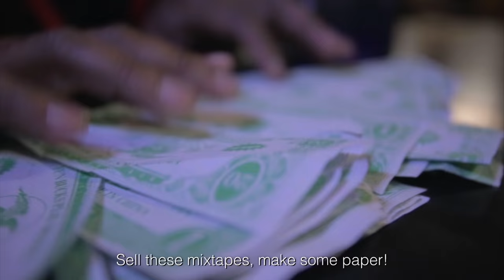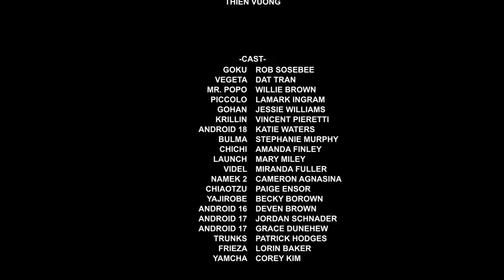Swaggin Ball Z a Dragon Ball Z PARODY/SPOOF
CapsuleCorps! Here's my latest passion project I've been working on this past month, Dragon Ball Z Fan Film: Swaggin Ball Z Ep. 649 Magic Ball Music PARODY Spoof! This time tried doing a reality MtV show flip on the Saiyan warriors. MORE SWAG, MORE DOLLARS, MORE BALLLLLL ZZZZZ~ XD

If you want to support and see more Swaggin Ball Z in the future please leave a comment letting us know!!! This is a pilot episode!
CREDITS

PRODUCER
Loyal K.N.G. Productions & RealTDragon

ASSISTANT DIRECTOR:
Alex Lena (Instagram: @ShimigamiKNG)

WRITTEN, EDITED, VFX ARTIST
Thien Vuong Aka Realtdragon

CAMERA OPERATOR
Alex Lena
Jim Kelly (Facebook: @Kojima-SanCosplay)
Jeff Vu (Instagram: @JeffDaSituation)
Thien Vuong

CAST
GOKU - ROB SOSEBEE (Facebook: @undrtkrbob)
VEGETA - DAT TRAN (Facebook: @DatManlyCosplay)
MR. POPO - WILLIE BROWN (Facebook: @DoubleStompProductions)
PICCOLO - LAMARK INGRAM (Facebook: @SLI Guy Cosplay)
GOHAN - JESSIE WILLIAMS (Facebook: @JCosplay)
KRILLIN - VINCENT PIERETTI (Instagram: @vinthehuman_)
ANDROID 18 - KATIE WATERS (Facebook: @Katilatah)
BULMA - STEPHANIE MURPHY (Instagram: @lolshibby)
CHICHI - AMANDA FINLEY (Facebook: @Amanda Finley Cosplay)
LAUNCH - MARY MILEY (Facebook: @MagiMariiCosplay)
VIDEL - MIRANDA FULLER (Facebook: Mira Scarlet Cosplay)
NAMEK 2 - CAMERON AGNASINA
CHIAOTZU - PAIGE ENSOR (Facebook: @Doopumz)
YAJIROBE - BECKY BOROWN
ANDROID 16 - DEVEN BROWN
ANDROID 17 - JORDAN SCHNADER (Facebook: @BeagleKCosplay)
TRUNKS - PATRICK HODGES
FRIEZA - LORIN BAKER
Master Roshi - COREY KIM
YAMCHA - FRANK PURICELLI

VOICE ACTING NARRATIVE
Boba Joe Carrera (Facebook: @IntergalacticCreations)

EXTRAS
Micah Moore (YouTube: @BeatDownBoogie)
Ejen Chuang (Facebook: @CosplayInAmerica)
Aubrey Ortiz
Tessa Frazier
Jordan Love
Morgan Daniel
Ryoko Matoi
James Seo
Alex Lena
Thien Vuong
Daniel Martinez
Kate Sarkissian

LIGHT OPERATOR
James Won
Shawn Wong
Jim Kelley

SOUND DESIGN
Thien Vuong

SPECIAL THANKS
Marcus Alviar
Angel Mendoza
Garret King
Johnny Huang (Facebook: @CowabungaFactory)
Trung Vuong (Facebook: @LoyalKNG)
Tin Vuong (Facebook: @iPervy)
Victoria Casillas (Instagram: @VickittySecrets)